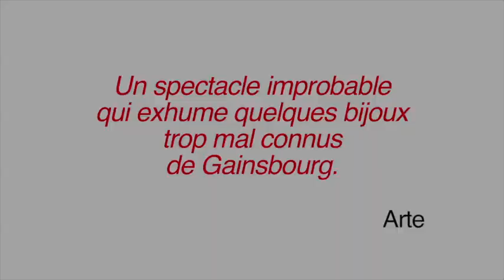Par hasard et pas rasé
Spectacle-concert de Camille Grandville et Philippe Duquesne
Théâtre Monfort